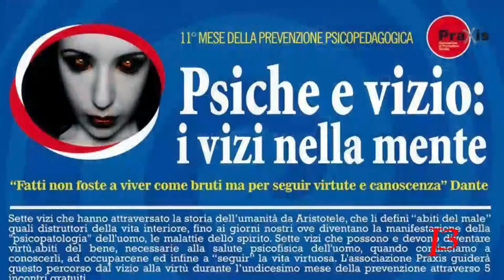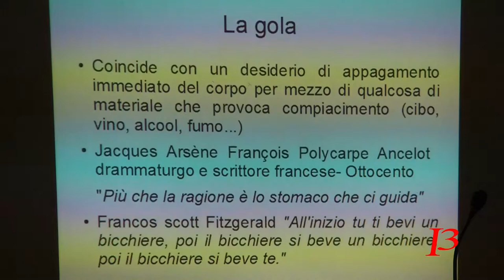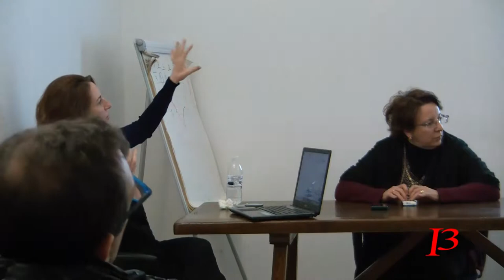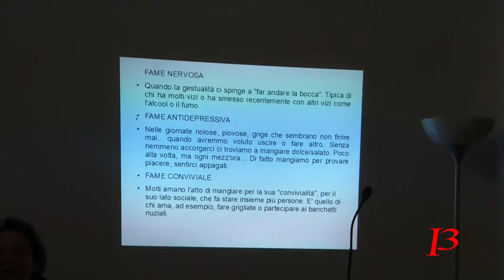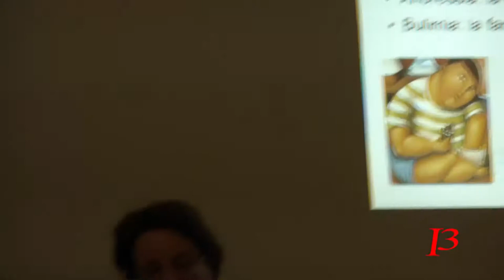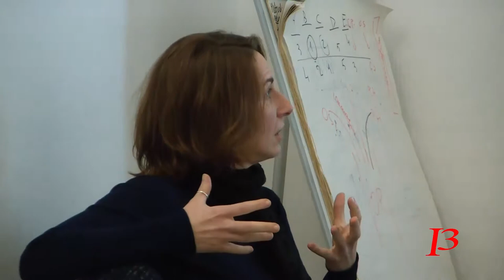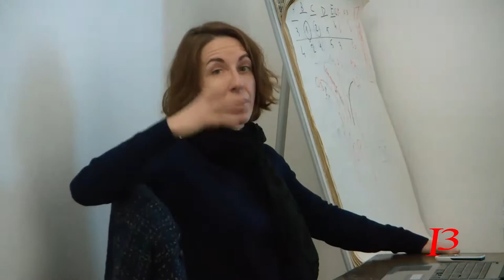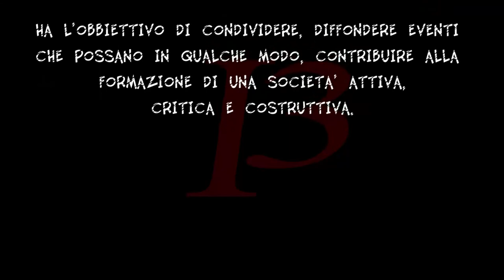PSICOLIOGIA: I 7 vizi capitali nella mente "LUSSURIA" 4/4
Psiche e Vizio:  I vizi nella mente
"LUSSURIA"

Nel mese della prevenzione mentale l'associazione "praxis" di macerata ha organizzato una serie di eventi. il tema di quest'anno come dal titolo i 7 vizi capitali raccontati da uno psicologo.

Lussuria
La lussuria non è la semplice dedizione ai piaceri sensuali. Lussurioso è soprattutto chi si lascia rapire e cullare continuamente dalla fantasie sensuali. La lussuria diventa un vizio quando il costante volgersi del pensiero al desiderio impedisce il normale svolgimento delle incombenze quotidiane.

"Fatti non foste a vivere come bruti ma per seguire virtute e canoscenza" - DANTE